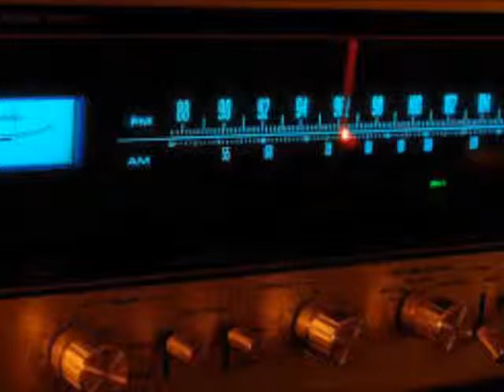sebastian lange keepers of the frequency